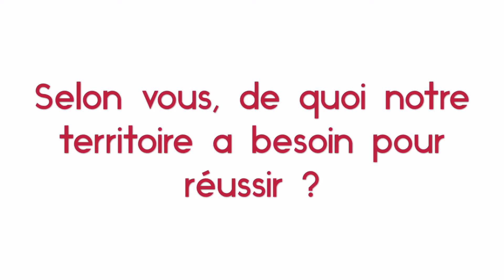Elections CCI 2016 - Delphine de France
Delphine de France, gérante de la société Ekos Ingénierie, nous parle des actions de son mandat CCI et de ce qu'elle attend pour l'avenir.